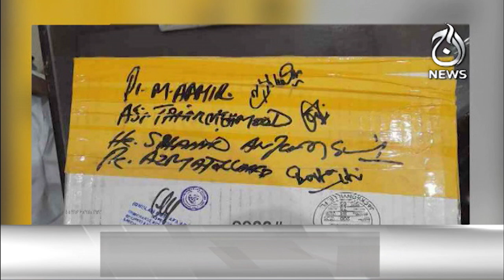Imran Khan's Jail Bharo Tehreek - ECP's refusal to consult wit President on the date of elections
Headlines 12pm - Imran Khan's Jail Bharo Tehreek - ECP's refusal to consult wit President on the date of elections - 19 feb 2023 - Aaj News

Spot Light With Munizae Jahangir:
shorturl.at/gwFU6

Aaj Exclusive:
shorturl.at/ilQW3

Target ( Crime Show):
shorturl.at/blzDQ

Paisa Bolta Hai With Anjum Ibrahim:
shorturl.at/GMU39

Tax Aur Aap:
shorturl.at/AERU1